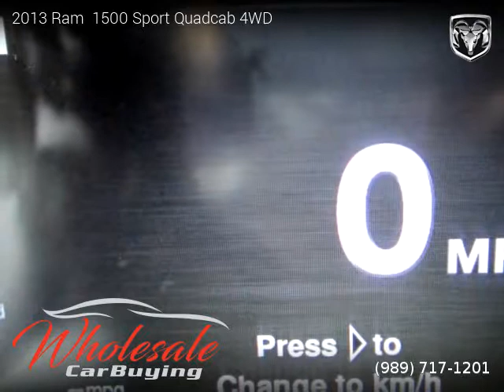2013 Ram 1500 - Wholesale Car Buying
Wholesale Car Buying
3305 E Washington Rd

2013 Ram  1500

One owner vehicle, Clean title, Extended Warranty Available, 112,553 miles, Automatic, Black Interior interior, Pickup, 4 Wheel Drive, 4 doors, 8 cylinders, Gasoline, MPG City 13 and 19 in Hwy.